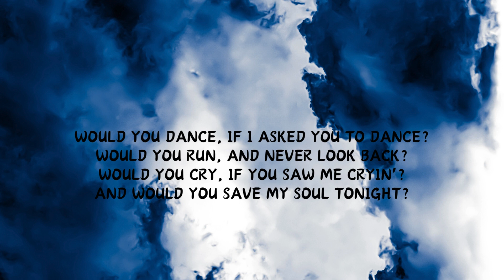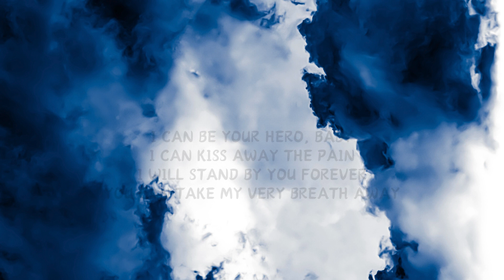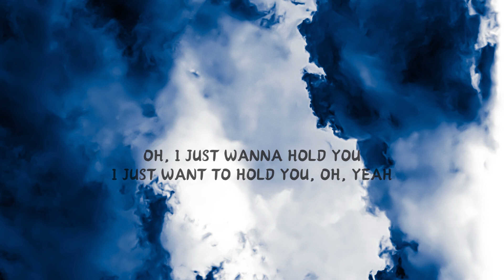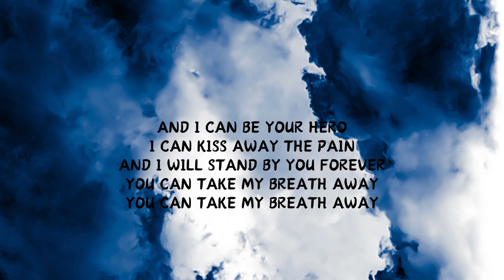Hero- Enrique Iglesias (Lyrics)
Lyrics🎶🎤

[Verse 1]
Would you cry, if you saw me crying?
Would you save my soul, tonight?
Would you tremble, if I touched your lips?
Would you laugh? Oh please, tell me this
Now would you die, for the one you loved?

[Verse 2]
Would you swear, that you'll always be mine
Or would you lie?
Would you run and hide?
Am I in too deep? Have I lost my mind?
I don't care, you're here tonight

[Guitar Solo]

[Verse 3]
Oh, I just wanna hold you
I just wanna hold you
Oh, yeah
Well, I don't care
You're here tonight

[Chorus]
I can be your hero, baby
I can kiss away the pain (Oh yeah)

[Outro]
And I will stand by you forever